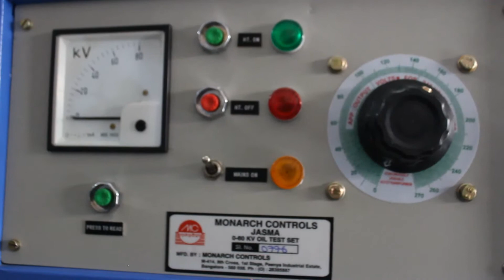0-80kv with tripping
0-80kv with tripping